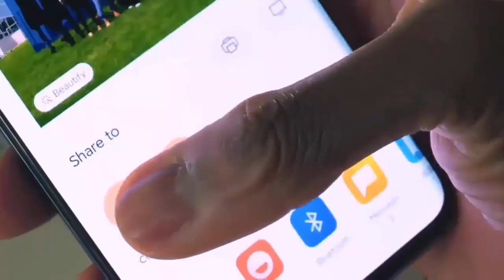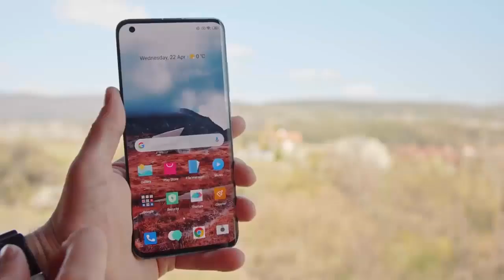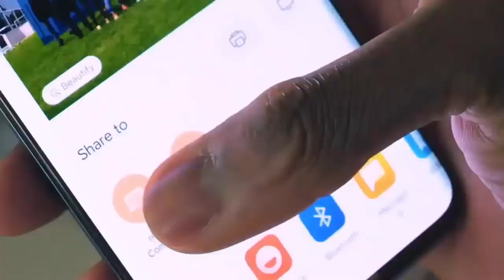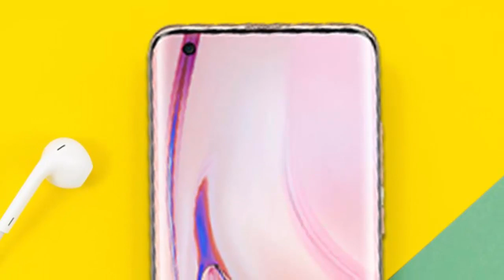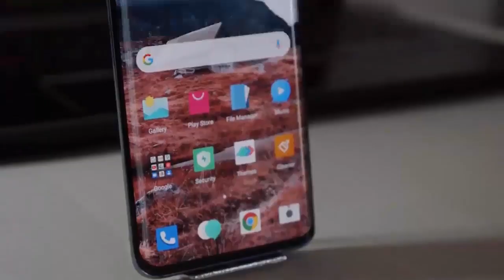xiaomi mi 10 pro review bangla | xiaomi mi 10 pro price in bangladesh | AFR Technology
Price: 80-85K Tk.